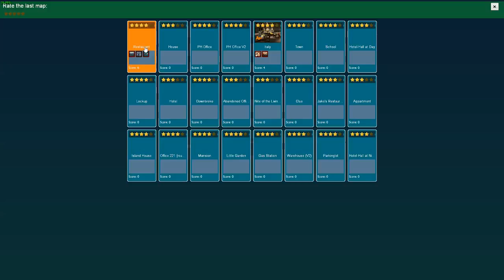Using ME Cloak Plays Gmod Prop Hunt #2